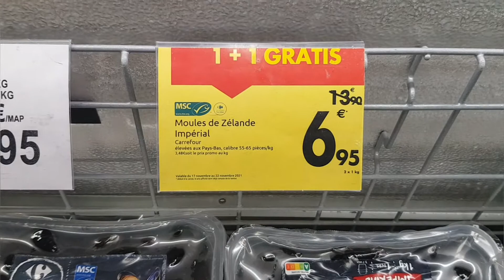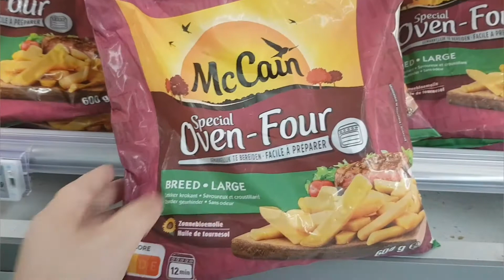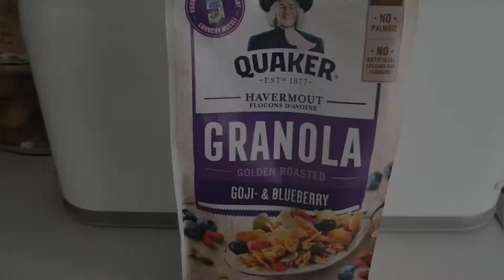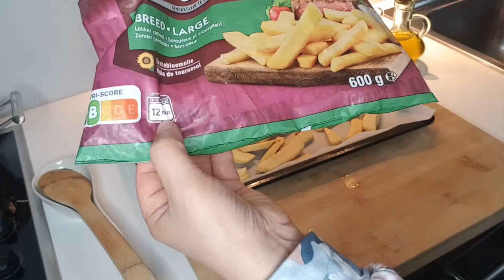Une journée dans ma cuisine نهار في مطبخي و وصفة بلح البحر و فريط recette moules frites🍟🐚 🍟🐚😀